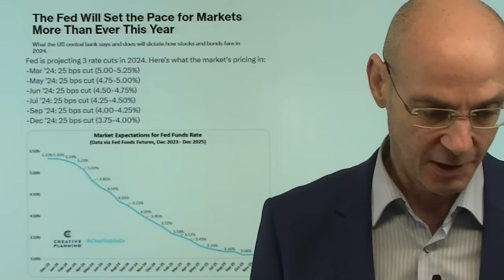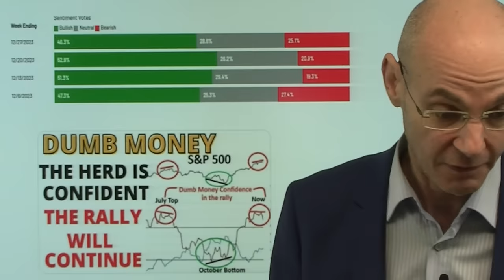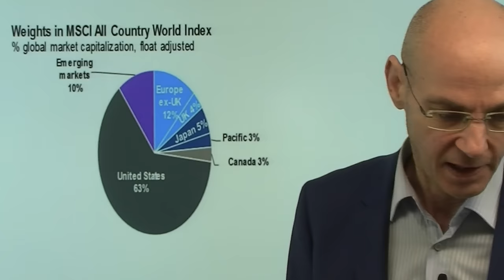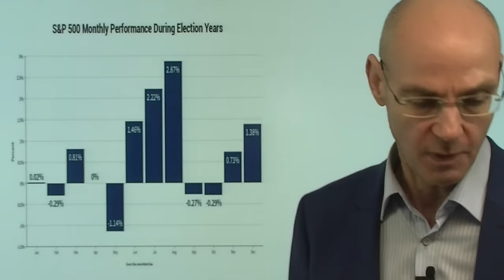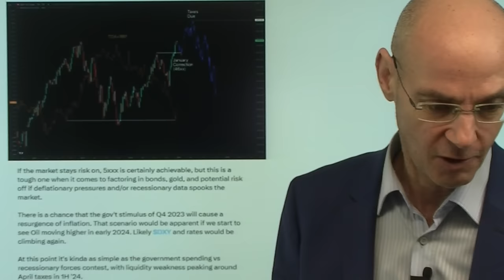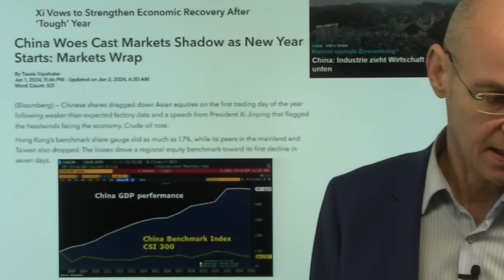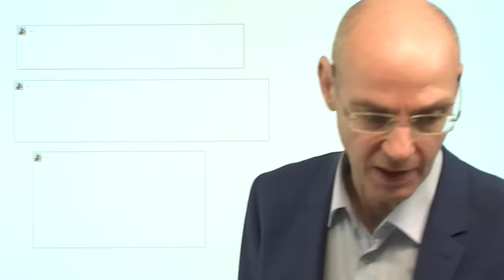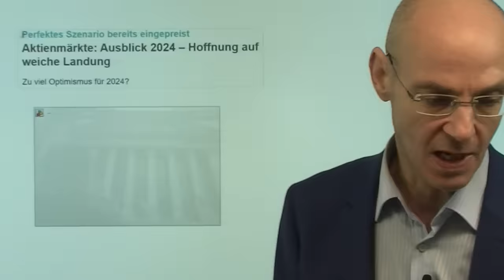Aktienmärkte 2024: Fed und US-Wahlen als entscheidende Faktoren! Videoausblick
Hinweise aus Video:

1. Aktienmärkte: Ausblick 2024 – Hoffnung auf weiche Landung

2. Von Inflation zu Deflation – Das wird alles verändern (Video)

Die Fed und die US-Wahlen werden zwei entscheidende Faktoren für die Aktienmärkte im Jahr 2024, so viel scheint klar. Derzeit ist die Euphorie der Aktienmärkte riesig - man rechnet mit mindestens sechs Zinssenkungen durch die Fed, ohne dass die US-Wirtschaft in eine Rezession fallen würde. Das aber ist unwahrscheinlich: entweder wird es weniger Zinssenkungen geben, weil es wirklich zu einer weichen Landung der US-Wirtschaft kommt. Oder die Rezession wird die optimistischen Annahmen der Märkte enttäuschen und die derzeit hohen Bewertungen der US-Märkte in Frage stellen. Während Anfang  2023 der Pessimismus riesig war, so herrscht Anfang 2024 nun ein gigantischer Goldilocks-Optimismus. In der Regel passiert dann das Gegenteil der extremen Stimmungslage..